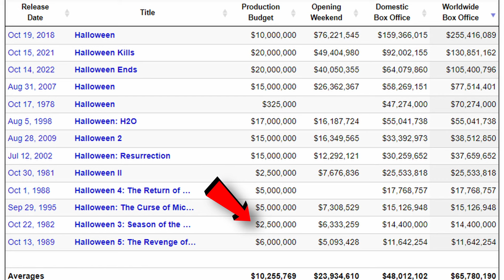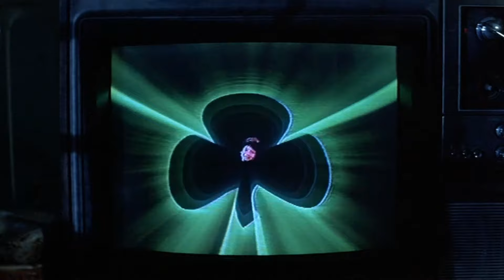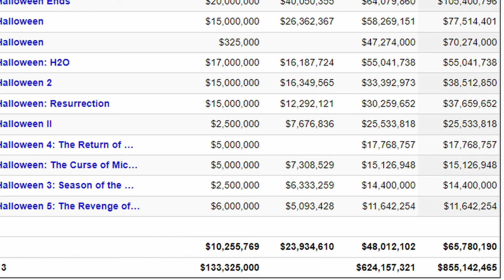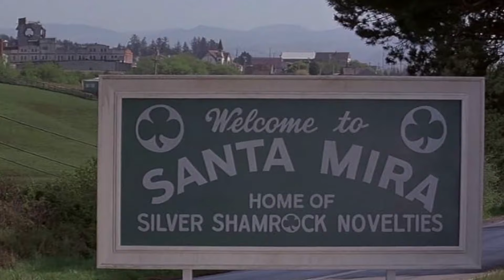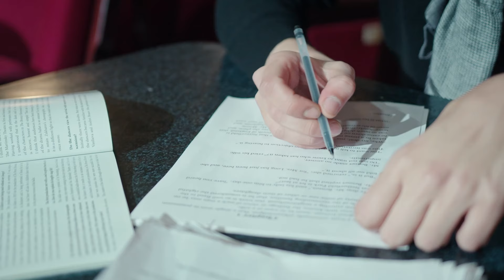Why did Halloween 3: The Season of the Witch Fail? | Review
Halloween 3: The Season of the Witch, was hated upon its release, and was seen as a failure. But why? I believe there are 2 major reasons as to why the audience didn't care for this 3rd entry, with smaller issues aiding them. The film did eventually garner attention and a following, but the box office earnings reveal that it was not so beloved upon its release. Let's get into why.

Be ready as this is the third film in the long running franchise where I will be reviewing every film in this series. Yes, all 13 of them. The good, the bad, and resurrection. Let's do it.

Do you have any recommendations? Is there something I should check out? Let me know. Drop it down below in the comments and it just might be the next video.